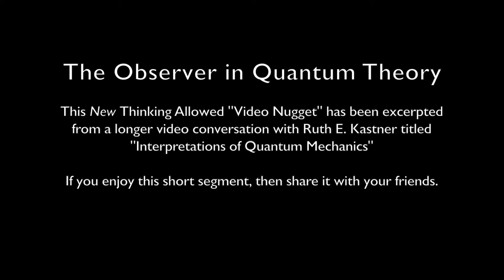Video Nugget: The Observer in Quantum Theory with Ruth Kastner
This New Thinking Allowed "Video Nugget" has been excerpted from a longer video conversation with Ruth Kastner titled "Interpretations of Quantum Mechanics".